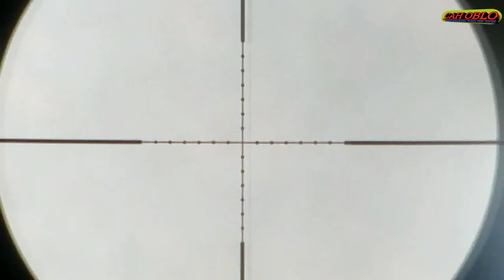BERBURU DIHARI JUM'AT LEGI REJEKI NOMPLOK